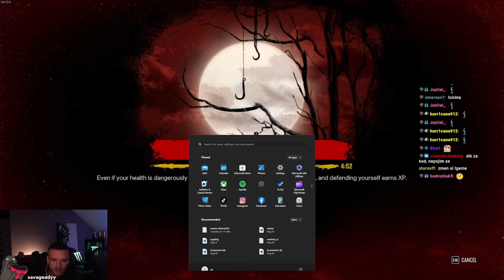RESTT - THE TEXAS CHAIN SAW MASSACRE #2 [25.8.2023]